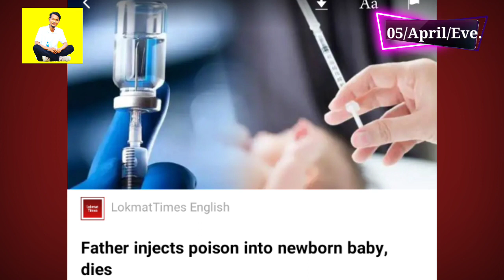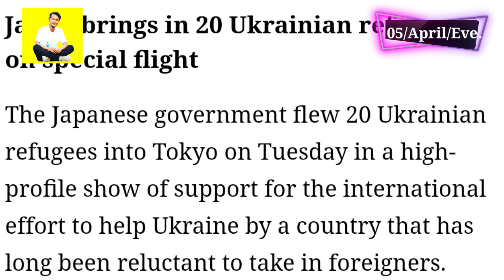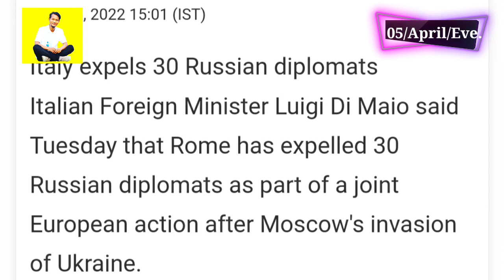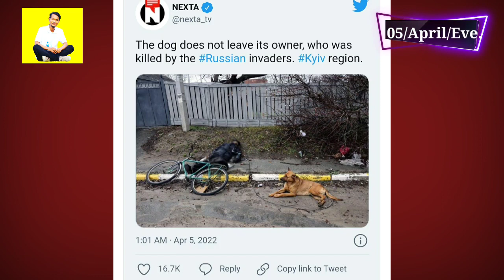Ukraine.oba Hachiko Bangbea, Namen Duk Ong°chakbea, Bisarango Phone Number.rangko See on°pila. HTV